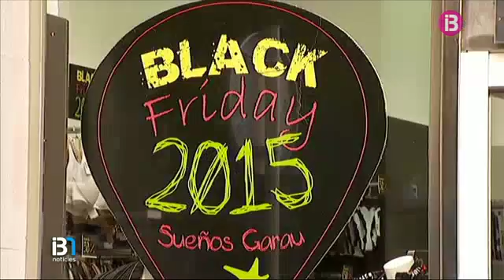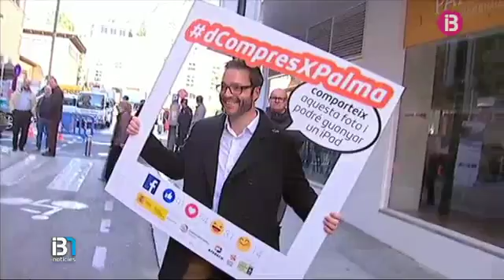Des d'avui el carrer de Velázquez és una via per a vianants durant l’horari comercial